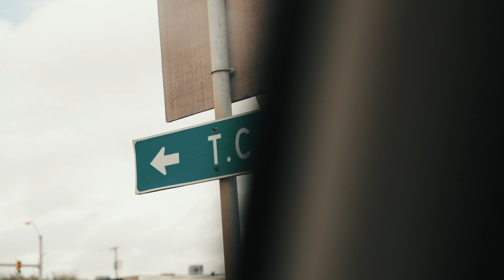ROUND 1 (Branding Part 2) - Vlog 009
Produced by: Taylor Perkey